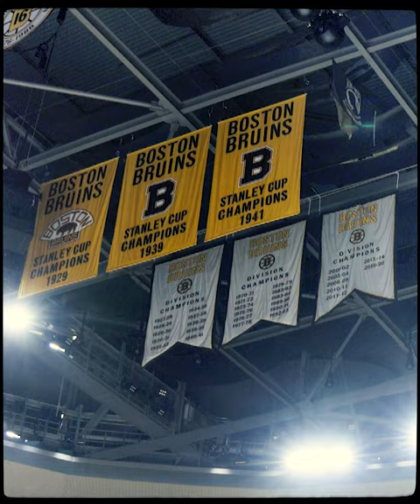THE WARRIORS ARE GOING TO TD GARDEN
Get your tickets to see Merrimack in the Hockey East Semifinal March 17th:
TDGarden.com/hockeyeast